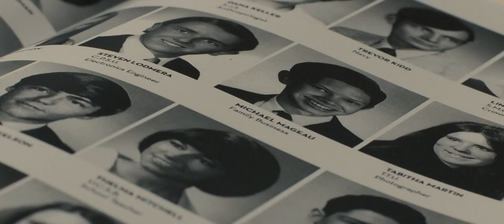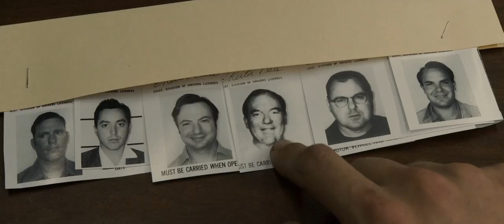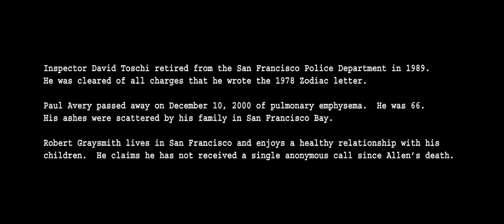Zodiac (2007) Ending 1080p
my favourite film ending enjoy